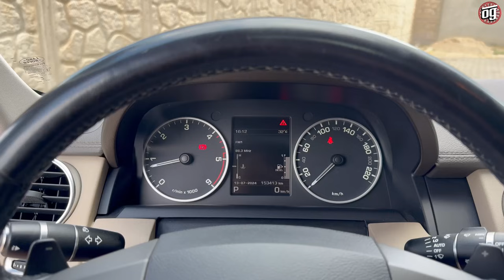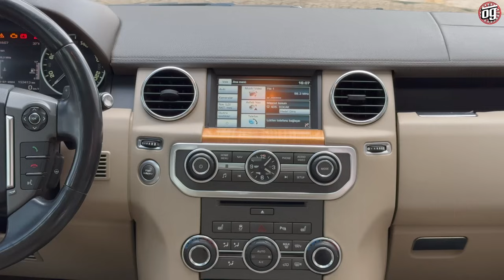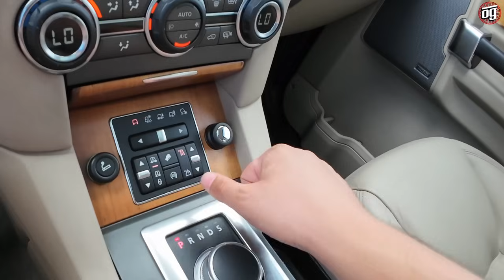İngiliz Mükemmelliği! | Land Rover Discovery LR4 | 3.0 SDV6 | Otomobil Günlüklerim